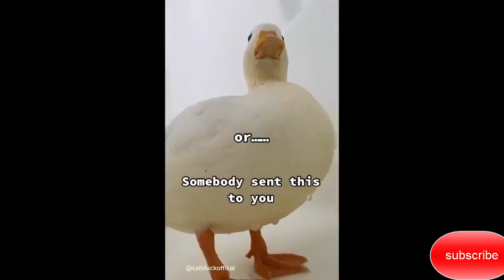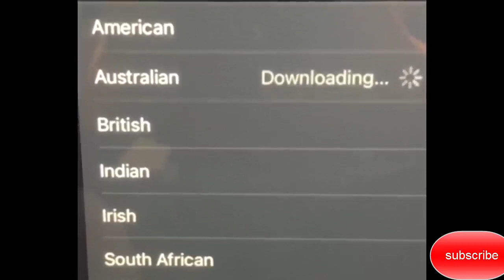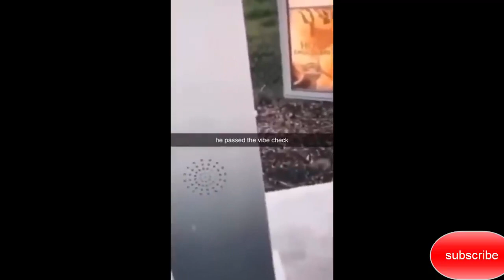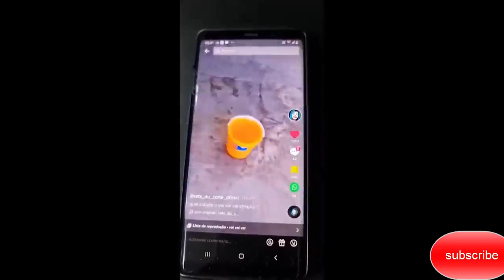If you laugh you gain superpowers 🦸‍♂️ happy years 2023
a

Grazie se sorridi in una delle mie clip❤️

Gloria a Dio e lode a Lui, Gloria a Dio il Grande ♥
(Non c'è dio all'infuori di Dio, Gloria a Te, sono stato uno dei trasgressori)

如果您在我的任何剪輯中微笑，謝謝您❤️

榮耀歸於上帝，讚美歸於他，榮耀歸於偉大的上帝♥
（沒有上帝，只有上帝，榮耀歸於你，我是罪魁禍首之一）

Děkuji za zhlédnutí :) Pokud se vám video líbilo, nezapomeňte mě podpořit "To se mi líbí" a "Odebírat".

Děkuji, pokud se u některého z mých klipů usmějete❤️

Sláva Bohu a chvála Jemu, Sláva Bohu Velkému ♥
(Není boha kromě Boha, Sláva tobě, byl jsem jedním z provinilců)

و تعاونوا على البر و التقوى و لا تعاونوا على الاثم و العدوان